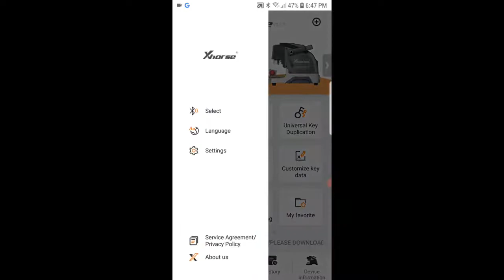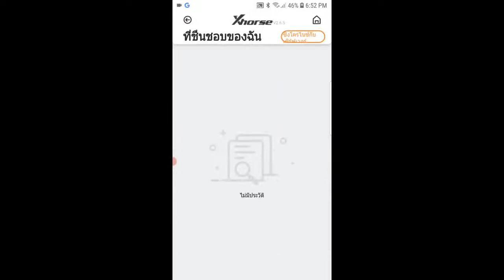Xhorse Panda key cutting machine English conversion service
** demonstrated custom texts video **
leave you comment here.
Car Brand names required * root access *